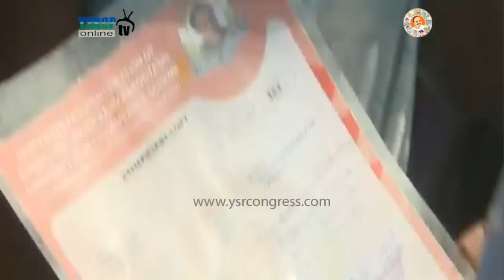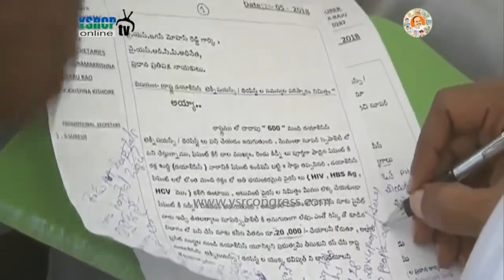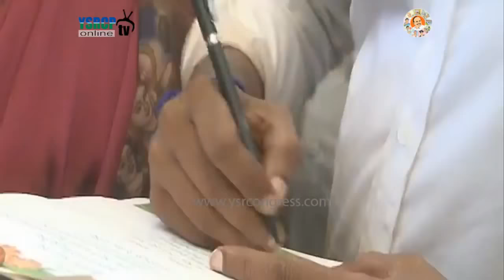Day - 173 Praja Sankalpa Yatra in East Godavri ll Praja Sankalpa Yatra